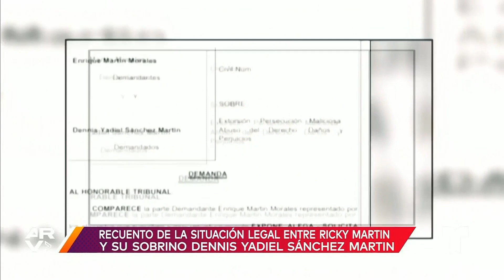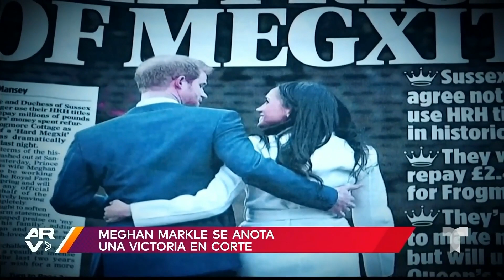Famosos ARV: Sobrino de Ricky Martin llegó a tribunales y Rey Grupero a la conquista de Aylín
Video oficial de Al Rojo Vivo. Sobrino de Ricky Martin se presenta ante la corte con su abogado; Bad Bunny recibe premio Vanguardia de GLAAD; Meghan Markle y Gwyneth Paltrow ganan demandas; podrían haberle hecho un amarre a Anuel AA; Rey Grupero se muestra enamorado de Aylín Mujica; recuerdan a Selena Quintanilla en el aniversario de su fallecimiento.